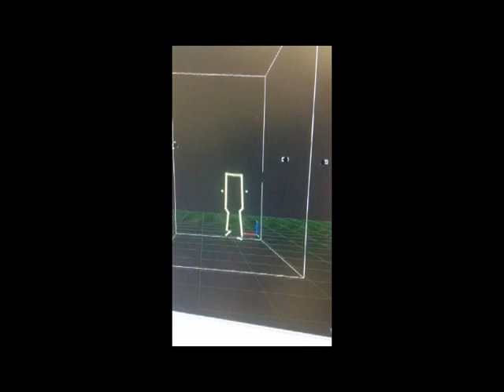me walking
I took part in a study at San Diego State University looking at walking and electrical brain stimulation of stroke survivors. Here is a little video of me on a treadmill and the computer stick-figure of me walking!